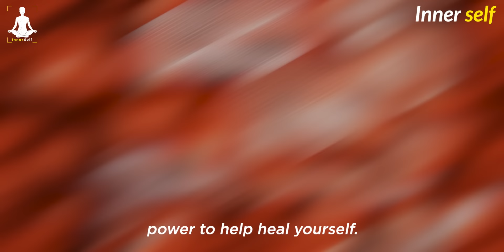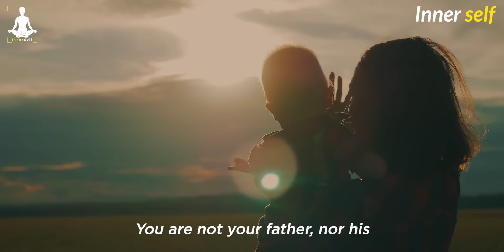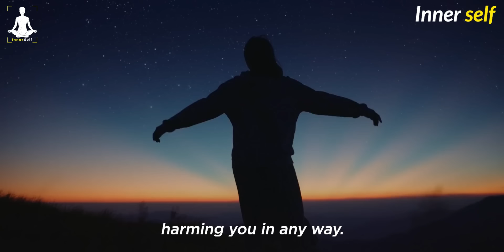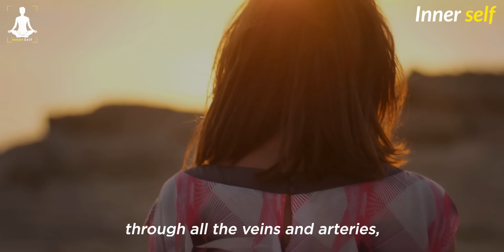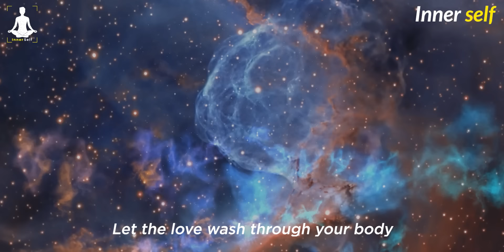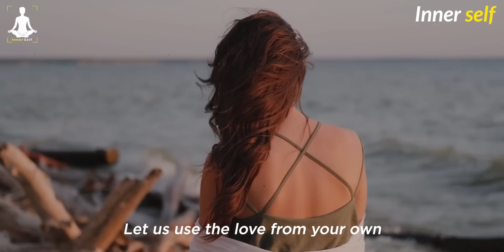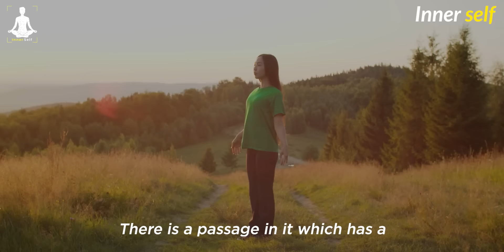Try This For 7 Days , It's A Most Powerful Healing Technique Ever, Louise hay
Most Powerful Healing Technique Ever by louise hay
how to to heal your body louise hay new

Louise explains how we can use our mind power to attract anything we want into our lives-more money, a rewarding career, fulfilling relationships, and more fun! Feeling "not good enough,’ fearing success, and beliefs about money are a few of the feelings and patterns that can prevent us from having a prosperous life. Once we stop our self-criticism and learn to move beyond our limitations, we will begin attracting more "good" into our lives.
Speaker - Louise Hay
About Louise Hay -

Louise Hay (born October 8, 1926) is an American motivational author and the founder of Hay House, she has authored several New Thought self-help books, including the 1984 international bestseller You Can Heal Your Life. She is a metaphysical lecturer and teacher with more than 50 million books sold worldwide. For more than 30 years, she has helped people throughout the world discover and implement the full potential of their own creative powers for personal growth and self-healing. She has appeared on The Oprah Winfrey Show and many other TV and radio programs both in the U.S. and abroad.

Watch our more videos here:

👉Try It For 3 days to manifest anything you want | money will flow like crazy | Abraham hicks